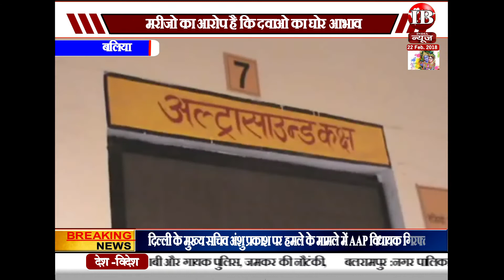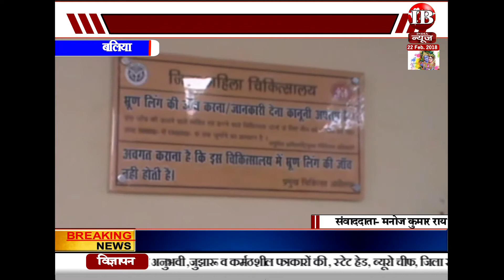बलिया: महिला चिकित्सालय सुविधाओ का टोटा